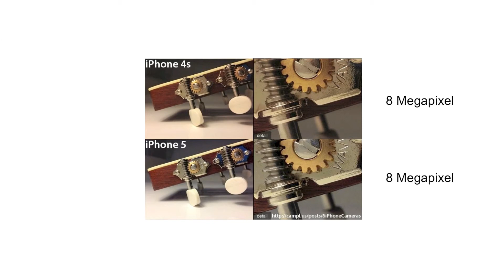iPhone Kameras im Vergleich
Gedreht und Geschnitten von ScreencastProfiTeam. Die Inhalte dieses Videos sind Urheberrechtlich geschützt. Jede Vervielfältigung, Vorführung, Sendung, Vermietung und/oder Verleihung des Videos oder einzelner Inhalte ist ohne Einwilligung des Rechteinhabers untersagt und zieht straf- oder zivilrechtliche Folgen nach sich. Alle Rechte bleiben vorbehalten.